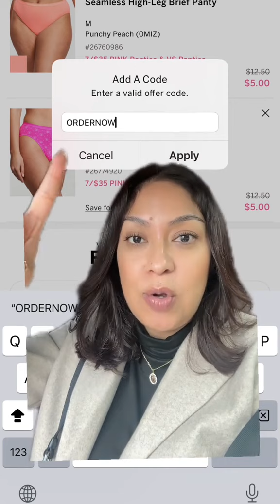🎀 VICTORIA SECRET DOBLE DESCUENTO🤯 (link directo comentarios 👇🏼